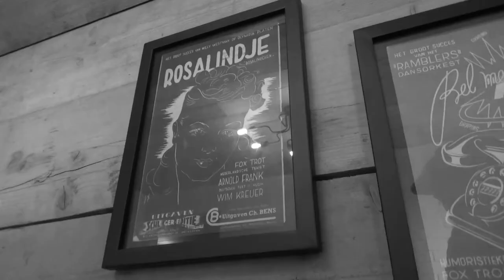Le Jardin Secret live session @ Sugarbird Recordings (La Première Neige - De Eerste Sneeuw - 2019)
At the end of 2019 'Le Jardin Secret' came by in my studio to record a live take of the translated version of the song 'De Eerste Sneeuw' by Lieven Tavernier: 'La Première Neige'.

It was recorded in one take straight to tape. Setup was:
- Vocals: ADK 251 Tube Condensor Mic - Vortexion 4M/15W tube pre (1960) - MCI JH110A 8 track reel to reel
- Double Bass: AKG D12 (1960) - Altec 438C comp/pre - MCI JH110A 8 track reel to reel
- Piano + Violin + Harp: Oktava ML16 (1968) - Studer 269 mixing console - MCI JH110A 8 track reel to reel